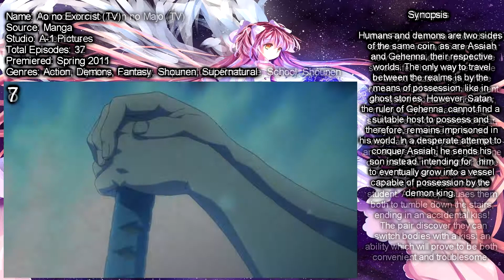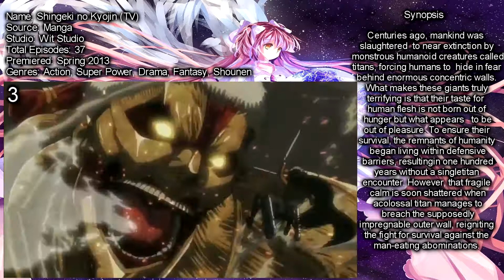Top 10 Shounen Anime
Hey guys what's up,new video here and now about Top 10 Shounen Anime! This is my personal list and opinion so you don't have to agree with it but if you do hit like :D Also i excluded some anime due to copyright!
Thumbnail: Fullmetal Alchemist Brotherhood
Intro and Outro song: Kontinuum - Lost (JJD Remix)
Intro: RavenProDesign